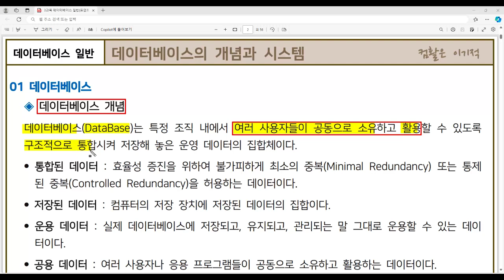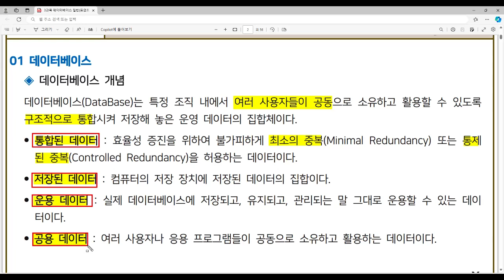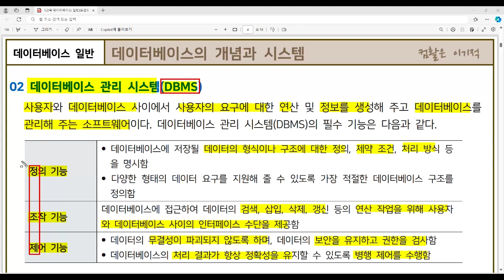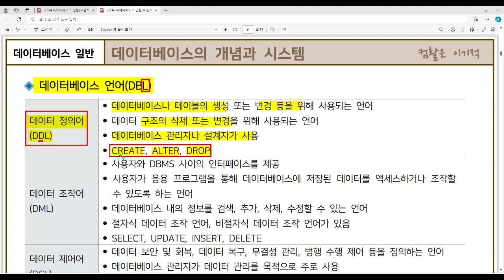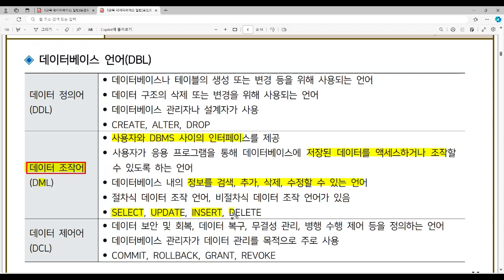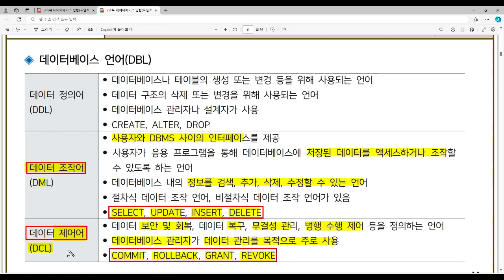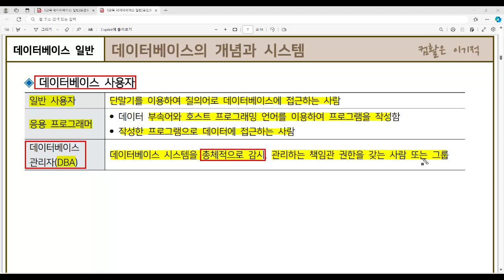[컴활1급필기 절대족보] 45 데이터베이스의 개념과 시스템